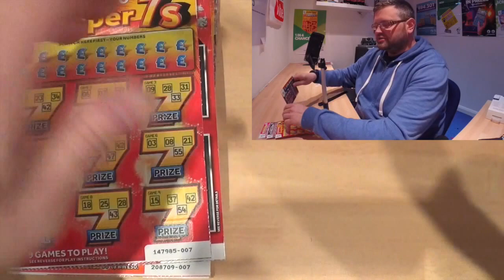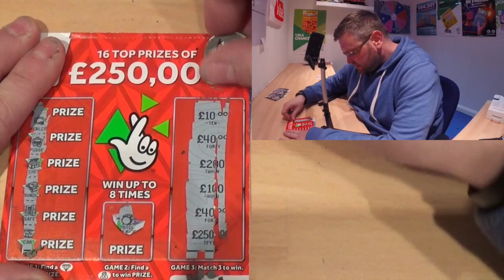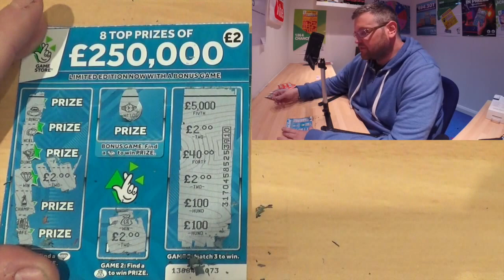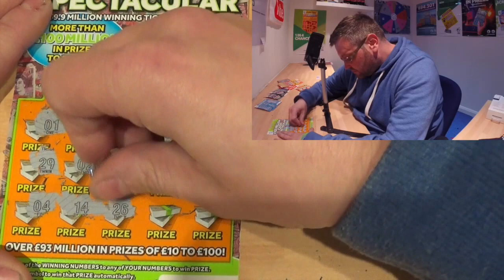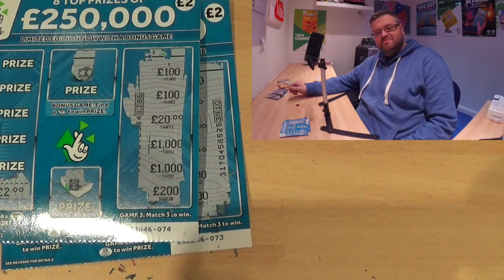Sandwell mobiles Scratchcard Sunday 180